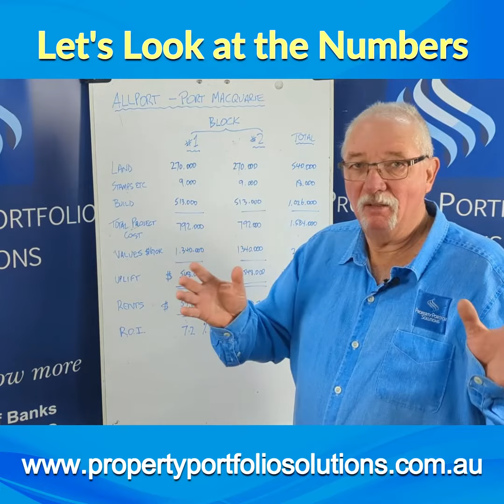LET'S LOOK AT THE NUMBERS OF SUCCESS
We handed over this development to a client who was in the right place at the right time. The property was in Port Macquarie and was unique but still indicative of what Property Portfolio Solutions offers its clients